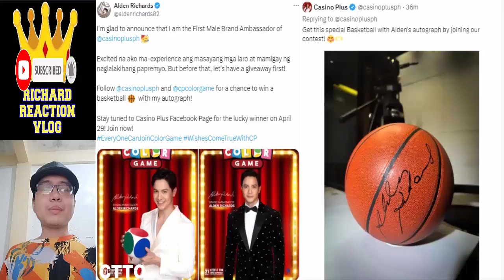🔴 ALDEN RICHARDS UPDATE PT2 APRIL 24 2024 👈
🔴 ALDEN RICHARDS UPDATE PT2 APRIL 24 2024 👈 aldenrichards kathrynbernardo kathden kathryn bernardo alden richards kathden daniel padilla kathniel trending trend viral ngayon panoorin latest ganap update news 2 good 2 be true reel tiktok dj a very good girl elena 1944 startup ph all out sundays aos reel tiktok eat bulaga dabarkads eb five break ups and a romance the asia's multimedia star pambansang bae tisoy richard faulkerson battle of the judges a mother and son's story all out sundays aos maine mendoza aldub maichard mamaten pulang araw family of two out of order hello love goodbye